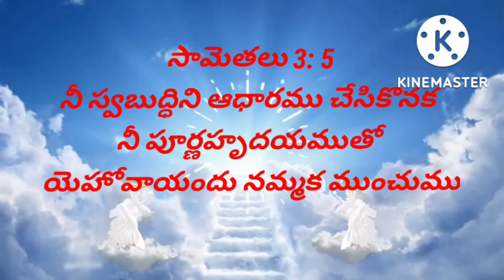అనుదిన వాక్య0 |Today{05/09/2022} Jesus promise card | jesus word | holy verses | Bible Quotes